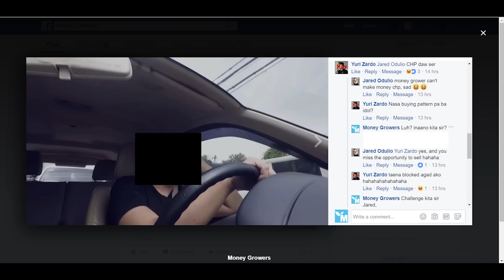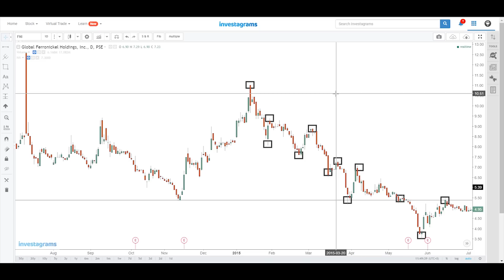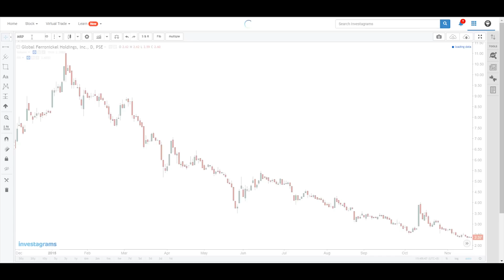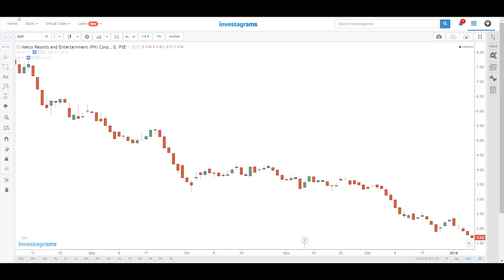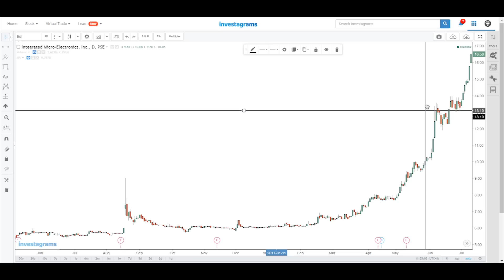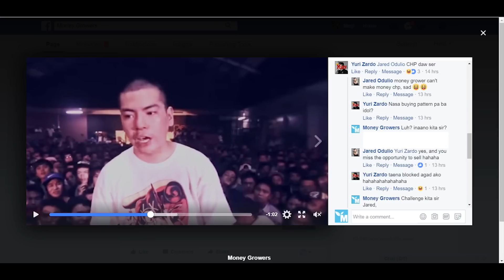Trading Stocks : Downtrend vs Uptrend (which is the best?)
In this video i will share my view about trading downtrend and uptrend stocks.